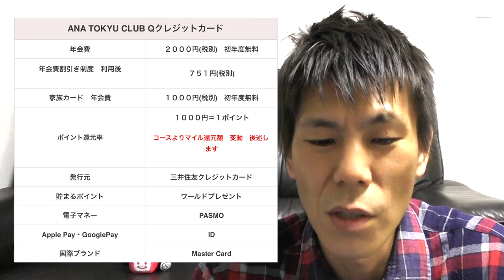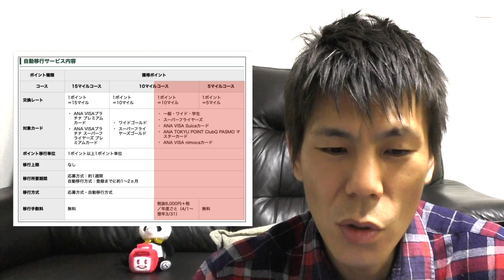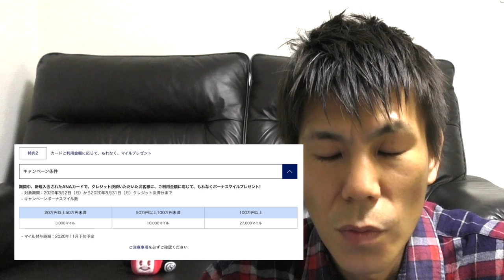【クレジットカード】ANA TOKYU CLUB Qクレジットカードポイント、コース、ANAカードキャンペーン解説!!ポイントサイトからANAマイルへの交換する東急ルートに必須のカード!!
ANATOKYUCLUBQクレジットカードのポイントサイトの案件が徐々に復活してきていますので今回はポイント、コース、ANAカードのキャンペーンを合わせて紹介します。ポイントサイト からANAマイルに交換するのに必須のクレジットカードですので保有されていない方はこの機会に発行検討してみて下さい！

ANAマイ友プログラム
紹介番号　00059449
名前　　　ひらいようた

・撮影機材